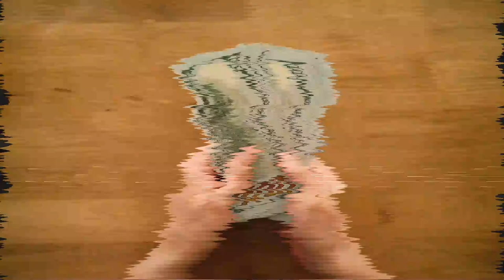Mozso - Maszkok mindenütt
Hungarian Thrash Metal

Tagok:

Molnár Zsolt "Mozso"- ének
Dudás Kornél - szóló gitár
Kovács Arnold - ritmus gitár
Szántó Zsolt "Morti" - dob
Balogh Róbert "Roberto" - basszusgitár

Zene: Ángyán Miklós,  Mozso zenekar
Szöveg: Molnár Zsolt "Mozso"
Videó: Szántó Zsolt "Morti"
Felvétel: Dudás Kornél
Mastering: Márkó Zoltán

Köszönjük azoknak, akik valamilyen formában segítik a zenekart.